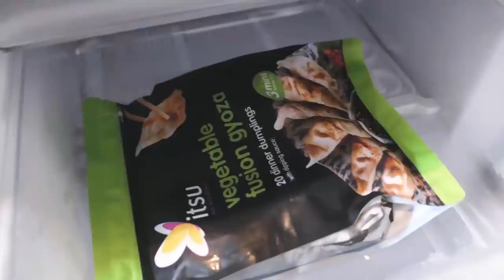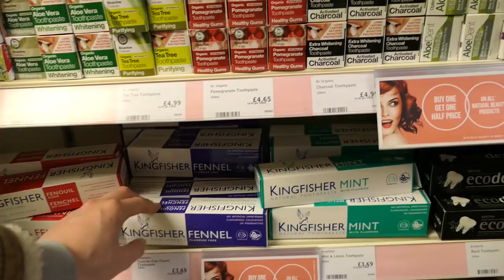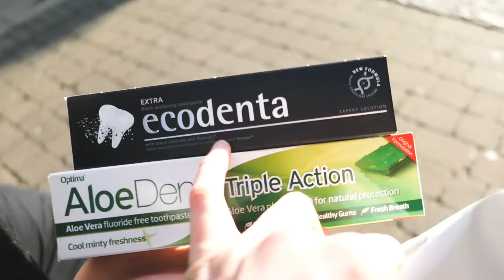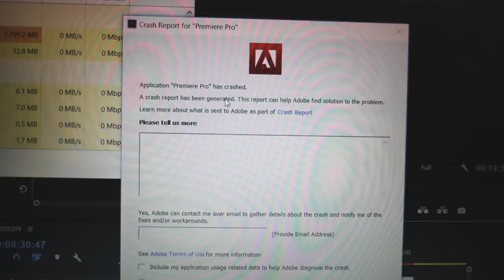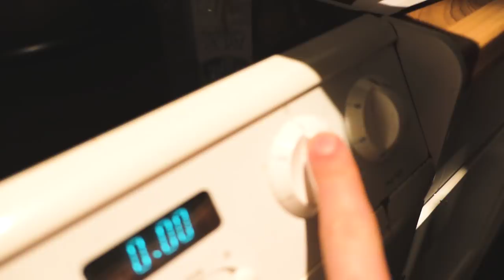SHOPPING WITH MY GIRLFRIEND...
Featuring Maddie's famous hot chocolate recipe!

VLOG 069 (heh) 22.11.17

Welcome to our new(ish) channel! We are so excited to take you all on our adventures living in Brighton and and beyond!